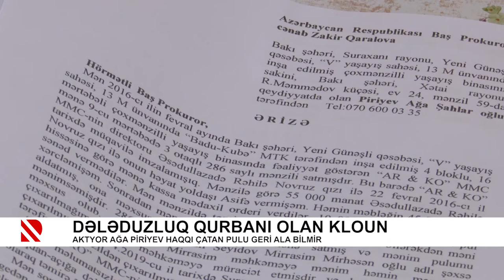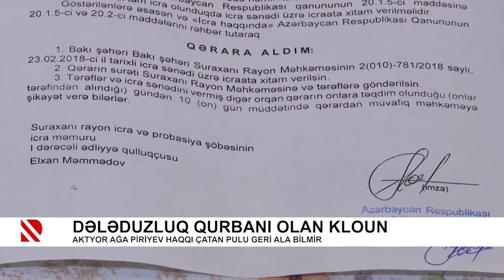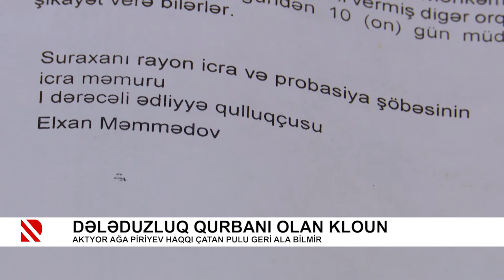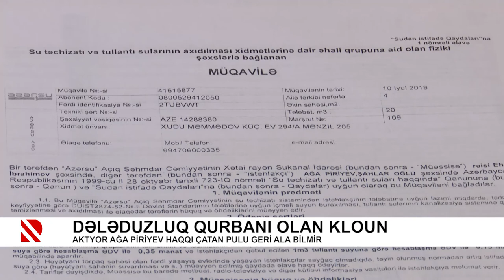Dələduzluq qurbanı olan kloun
Aktyor Ağa Piriyev haqqı çatan pulu geri ala bilmir